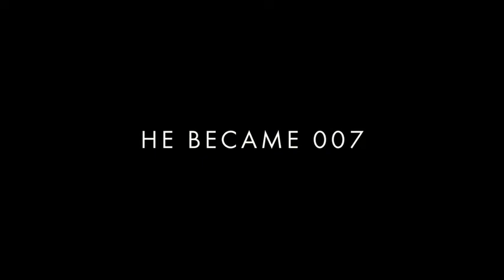No Time to Die - Official Trailer (2021) ~ Daniel Craig, Rami Malek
No Time to Die (2021); Action/Adventure

Initial release: October, 8 - 2021 (Hong Kong)

Screenplay by: Neal Purvis; Robert Wade; Cary Joji Fukunaga; Phoebe Waller-Bridge

Cinematography: Linus Sandgren

Recruited to rescue a kidnapped scientist, globe-trotting spy James Bond finds himself hot on the trail of a mysterious villain, who's armed with a dangerous new technology.